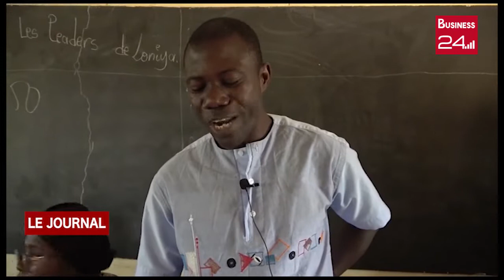KORHOGO: L'AIBEF sensibilise sur la santé des jeunes en milieu scolaire